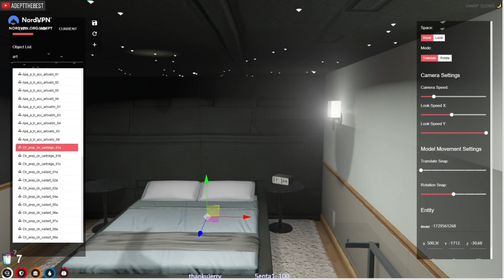the reason xQc and Adept broke up...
ooc drama monkas